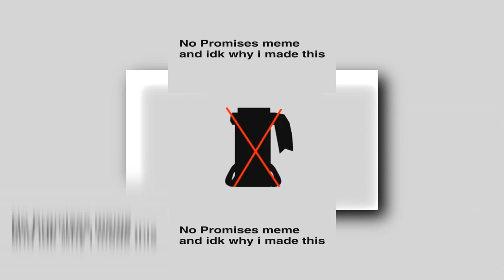YTPMV no promises meme Scan